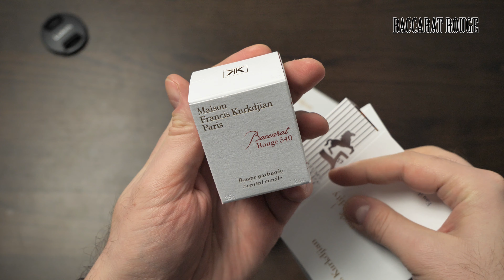Maison Francis Kurkdjian | Baccarat Rouge | 200ml Bottle Unboxing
In this video I want to share with you my unboxing experience for my MFK Baccarat Rouge EDP 200ml.

I bought it from Parfümerie Vollmar in Germany and they sent me many samples too.